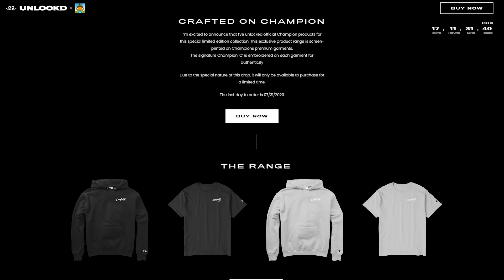Worlds COOLEST Deathrun! + SPECIAL Announcement 👀 (Fortnite Creative Mode)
Byte: TBNRkenworth

Code "NVKENWORTH" in the Item shop! (I Am an Epic Partner)
👉SOCIAL MEDIA LINKS👈
👉MY OTHER CHANNELS👈
This Video Contains: Fortnite, Fortnite Challenges, Fortnite Creative Mode, Fortnite BR, Fortnite Creative, Gaming, Funny Moments, and More!